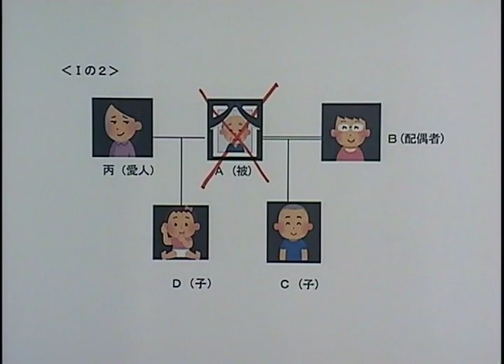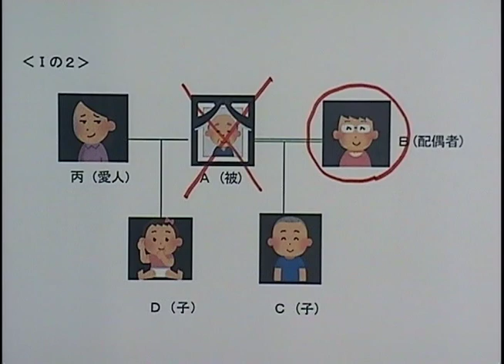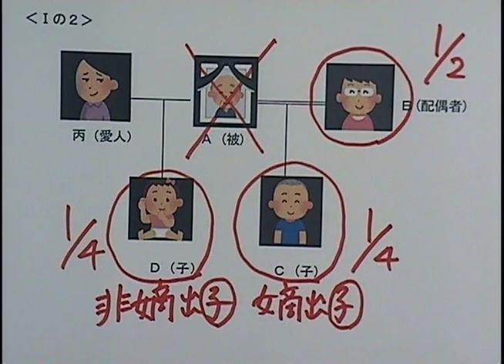【司法書士 海野禎子LEC専任講師動画シリーズ】相続人は誰？②